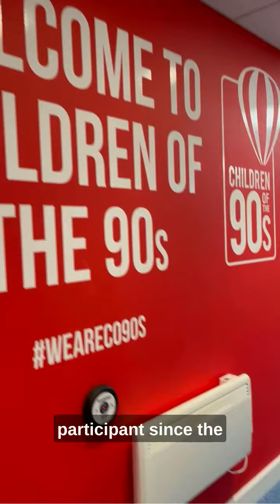@ 30 clinic visit to Children of the 90s - with Kia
Follow Kia on her 90 second tour of the clinic! 💫

Kia enjoys being part of health research and how CO90s make your visit as easy and enjoyable as possible:

✅Letter to employer - no need to take leave
✅Help with transportation and free parking on site
✅£40 shopping voucher
✅Snacks! 😋